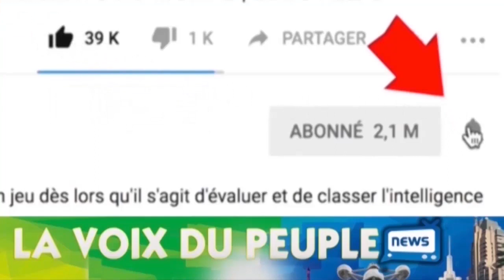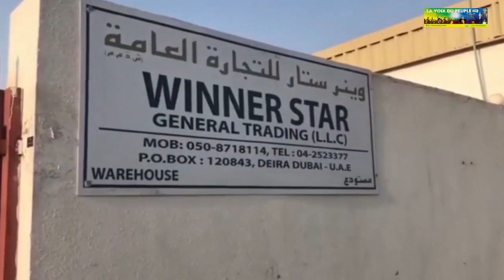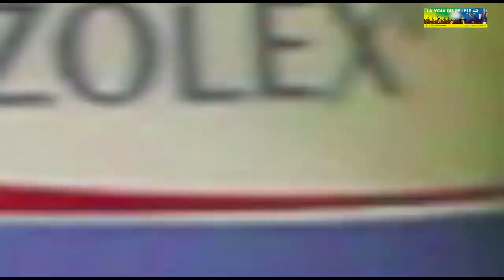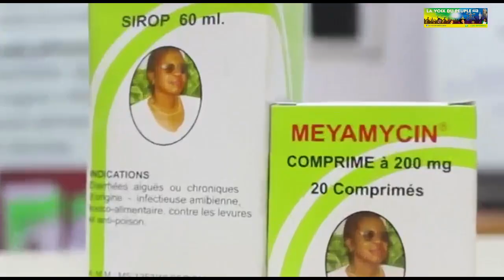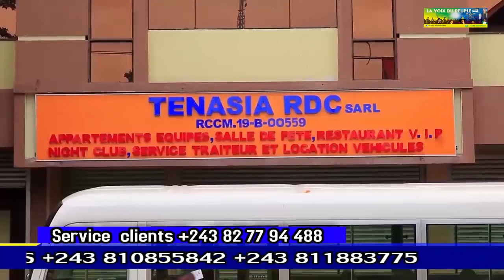TATA MUASI SILA NOUVEAUTÉ THÉÂTRE CONGOLAIS EP 1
Film Comique Congolais Avec Sila,leya NDAYA,Omari KABONGO,Lava,Maviokele, Theresia,Marie Jeanne Bolole, Dacosta,Carine ya MADO, Richard MUKOKO etc..